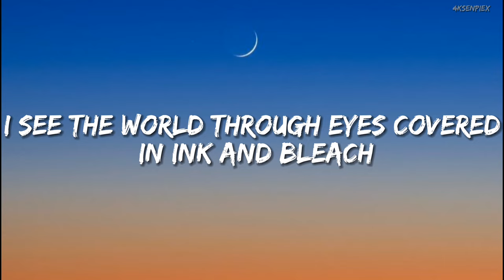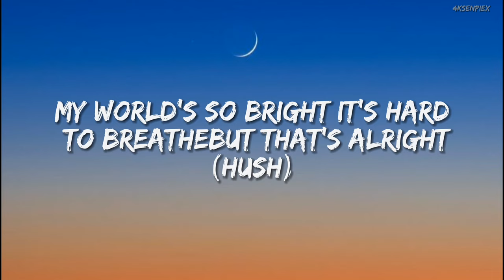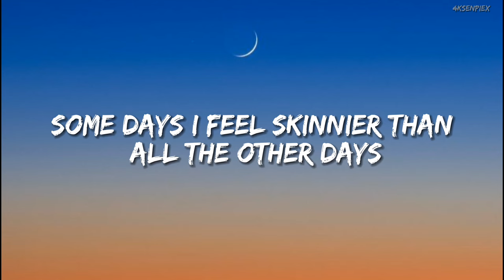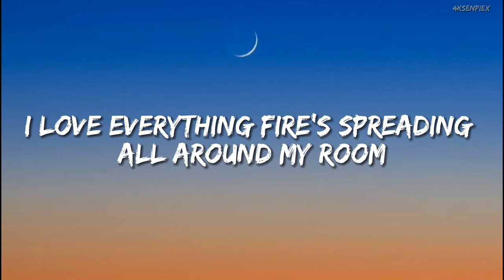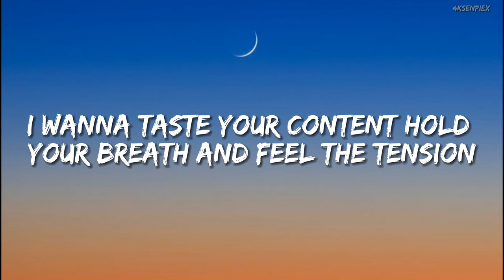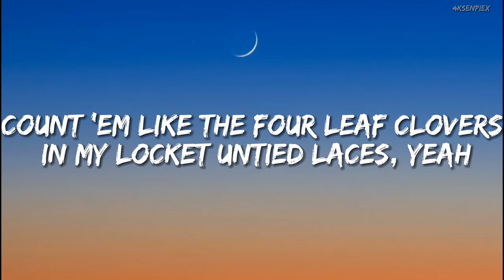Sub Urban - Cradles (Lyrics)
Tags ignore
⭐ Posted only by Admiration and Entertainment ❤️
        Edited by: 4KSenpiex

(Hush)

(Hush)

(Hush)

Just kickin' up daisies
Just trippin' on daydreams
Got dirty little lullabies playin' on repeat